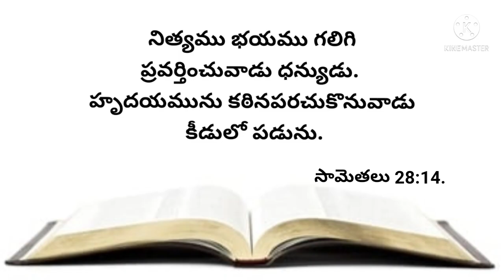నేటి వాగ్దానము 30-08-2024